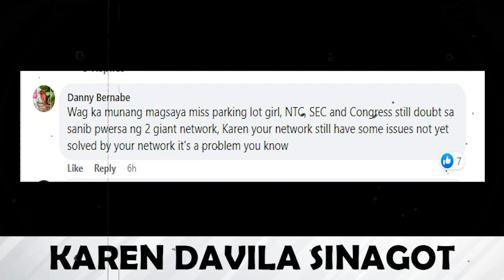HALA NABISTO PRES MARCOS SEC CALIDA ABS CBN TV5 MARCOLETA KAREN DAVILLA CONFIRMED KAREN BALLSY RITA